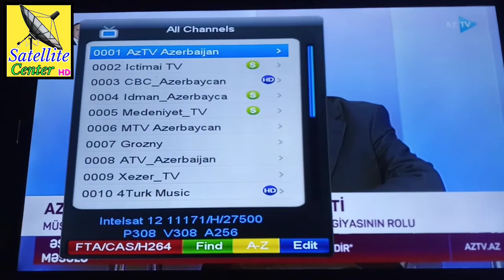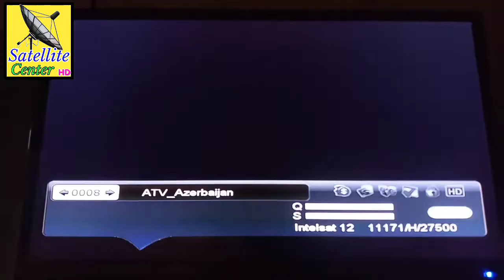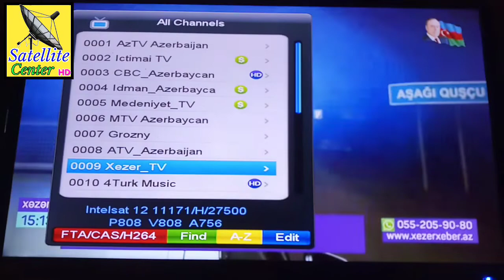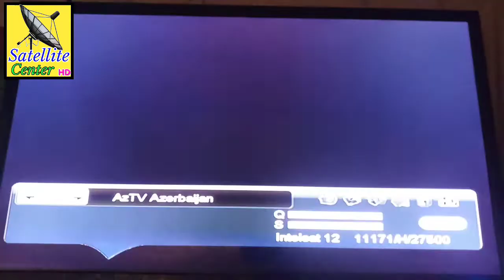🔥 New Crypto Sites 2024 🔥 Trusted Platforms with Big Rewards!